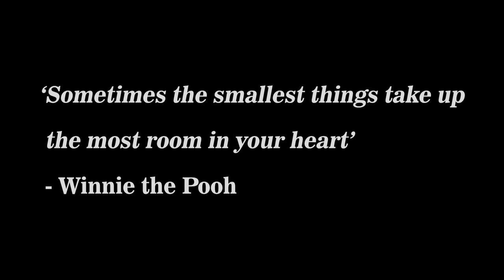Safe and Sound ~ A Student Short Film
Safe and Sound is a short film about the protagonist's most prized possession and their accidental misplacement of it when they were in a rush. Why is this object so valuable? Where did it come from? How much is it worth? Only time will tell.

Safe and Sound is a student short film made during the 6 week film bootcamp at MMU where we were asked to produced six 1-minute films in 6 weeks with a weekly theme in place. This week's theme was Symbolism. This filmed was Sound Designed and Produced by myself and I also appear as a side character in this short film.